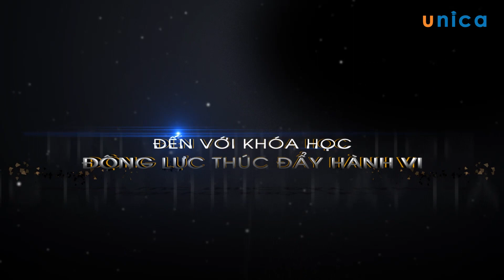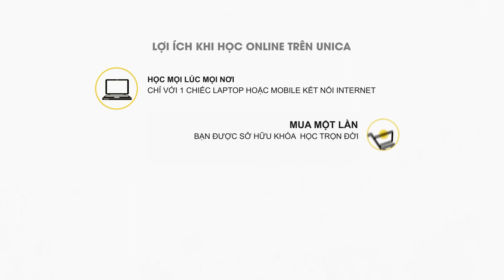Động lực chèo lái hành vi - Nguyễn Quang Vinh